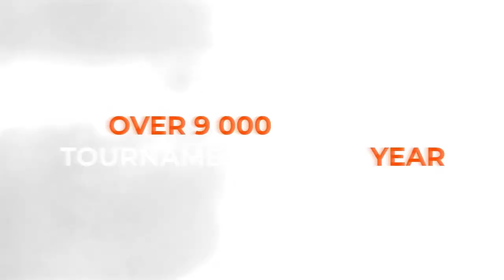13:15 Rodion Pirveli 2-3 Petro Pidleteichuk West 2 WIN CUP 02.04.2023 | TABLE TENNIS WINCUP